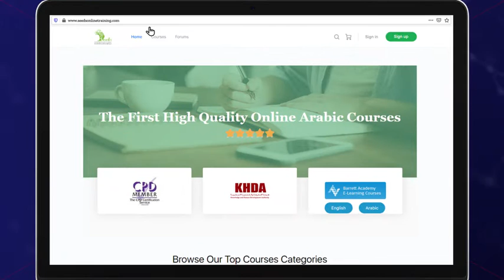SEEDS E-LEARNING MACHINERY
The E-learning Project is a comprehensive, integrated and cohesive learning program that is relevant to the global sustainable development goals, effective and highly efficient, scalable as per the Performance Management, delivered through a technology-enabled platform powered by Artificial Intelligence and can be integrated with Oracle human resources for Senior Executive level/ Management level/ Supervisory level/Operational and administrative level/ People with determination job Profiles. The proposal also addresses youth orientation through talent management.